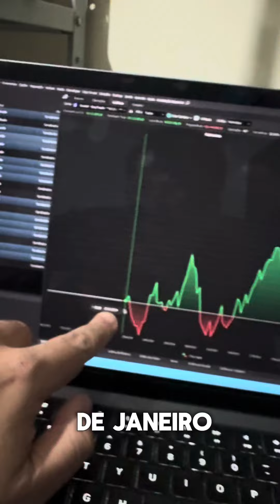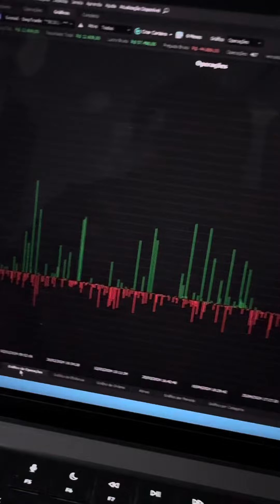Pizza meia brócolis meia calabresa . Perdendo mais q ganhando!